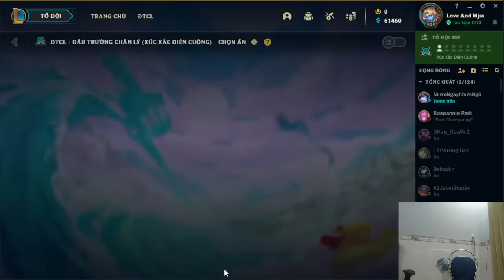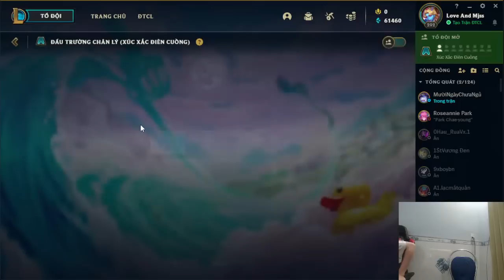Talor Tayer | Join me to play the aram alliance game in the morning fun Prt05